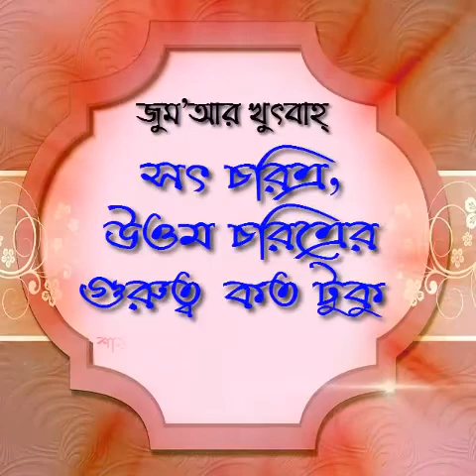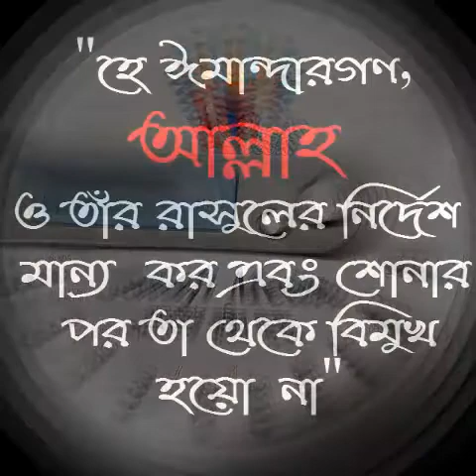সৎ চরিত্র, উওম চরিত্রের গুরুত্ব কত টুকু......by Sheikh Abdul Hamid Bin Siddki Hosain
জুম'আর খুৎবাহ্ ১৩/১০/২০১৭ ( ১ম খুৎবাহ্)
সৎ চরিত্র, উওম চরিত্রের গুরুত্ব কত টুকু .
শায়খ আব্দুল হামিদ বিন সিদ্দিক হুসাইন।

   ***যাযাকাল্লাহু খায়ের***